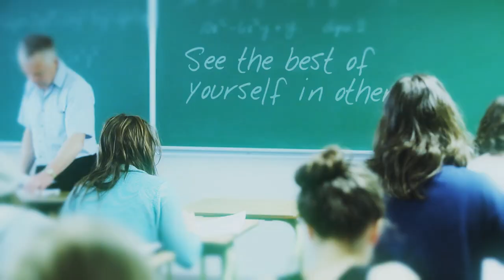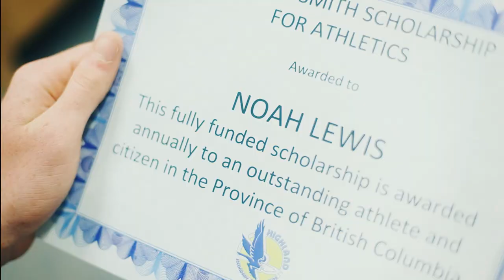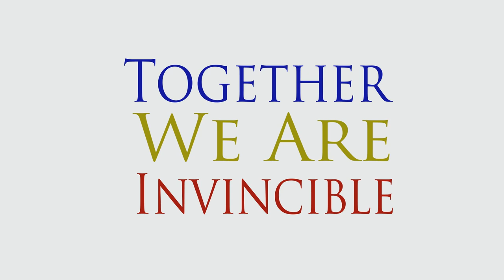Together We Are Invincible - Highland Legacy Project 2012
This video was created by the graduating class of 2012. We hope that all future students at Highland Senior Secondary get the most out of their experience at school. This video is a handbook of messages and ideas that we think will help create a positive community. Now it's up to you to mix these ideas with your own and lead the way each day you set foot on campus. Every person at Highland matters and when we help each other, when we stick together, we are invincible.

Thanks to all of the handwork from volunteers of the Highland 2012 Legacy Team that made this video happen and Zac Whyte for their creativity and video production skills.

We'd also like to acknowledge Hedley and Universal Music Canada for producing such a rocking song that captures our sentiments exactly. Check it  on iTunes; play it loud and play it often.